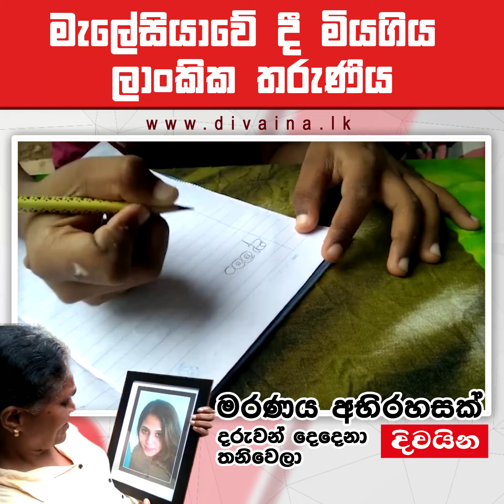දිවයින Online -මැලේසියාවේදී මිය ගිය ලාංකික තරුණිය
මැලේසියාවේදී මිය ගිය ලාංකික තරුණියගේ නිවැසියන්.